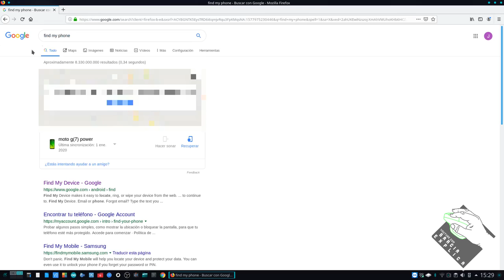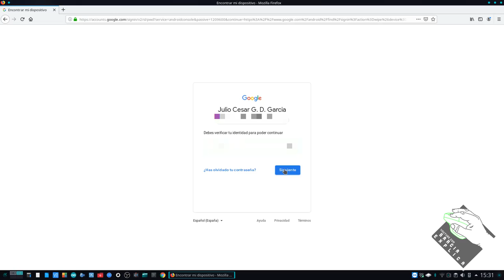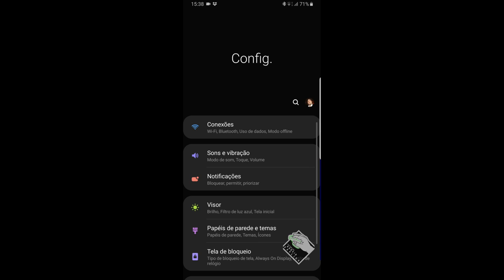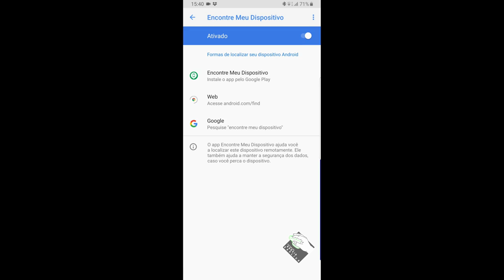Rastreie seu celular PERDIDO, BLOQUEIE-o e APAGUE seus dados!!!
Neste vídeo explico configurar e utilizar o serviço de rastreio, bloqueio e reset do Google para smartphones Android! Se você perdeu seu smartphone Android, apague seus dados do dispositivo e fique tranquilo, so pecisa seguir estes passos !!!
Quer bloquea-lo ? também é possível !!!

Segue Link's

CREDITOS:
Para mais info sobre créditos as músicas: